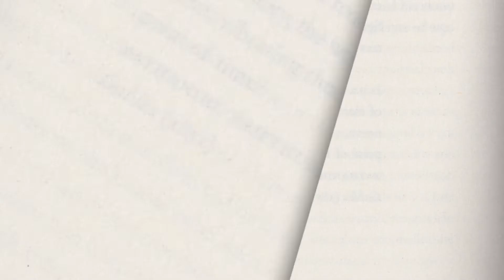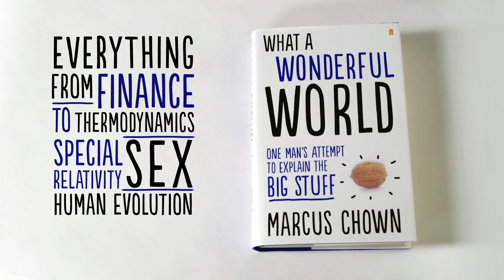The origins of money -- by Marcus Chown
Ever wondered how money came about? So did Marcus Chown, and it was one of the things he investigated in his attempt to explain all of the forces that shape our lives. His new book, What a Wonderful World, explains everything from finance to thermodynamics, special relativity to sex, human evolution to holography. In this charming animation Marcus explains the origins of money.